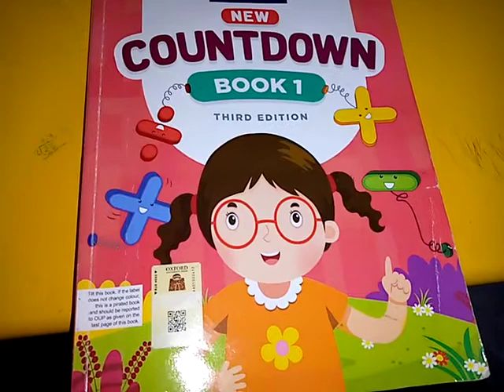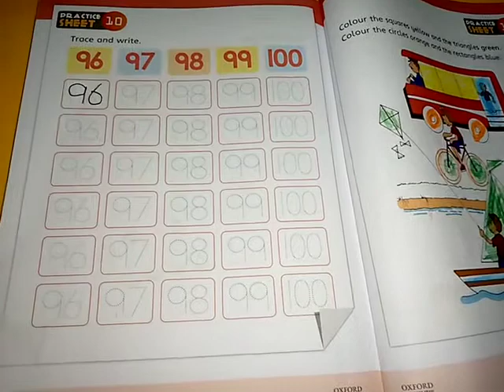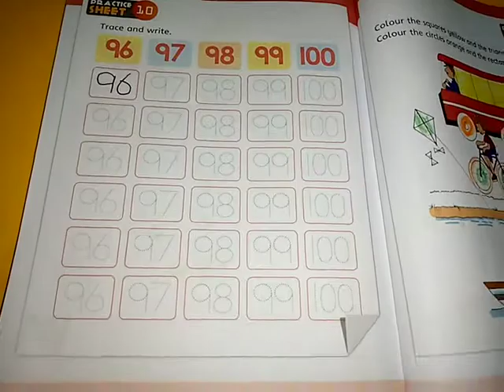One, Maths, Lecture#32, Pg#155 to 164